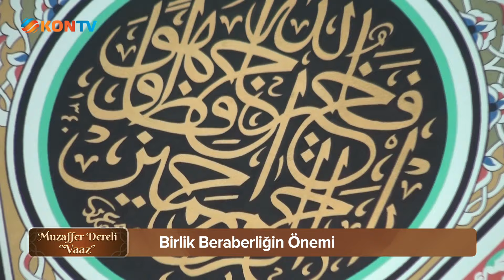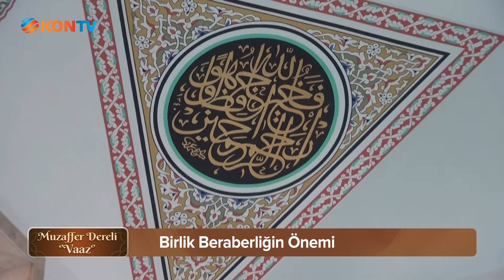MUZAFFER DERELİ Birlik Beraberliğin Önemi 19 EKİM 2024